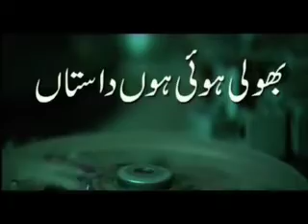Geomentry Bhuli hue ho dastan c4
A Story About LOOLYWOOD